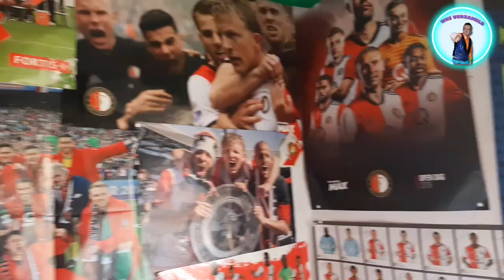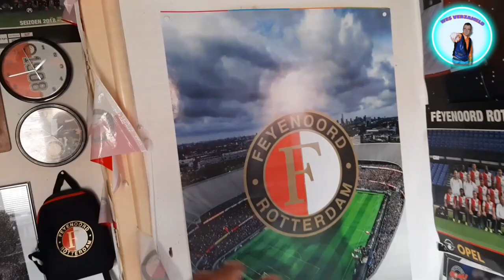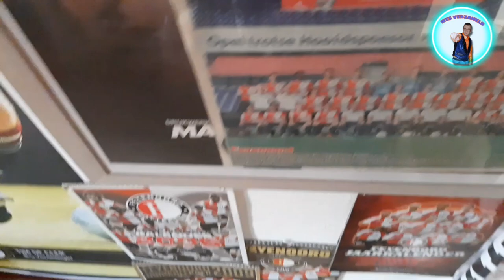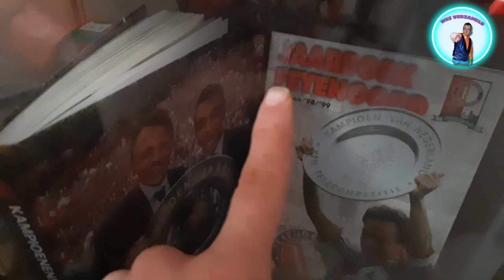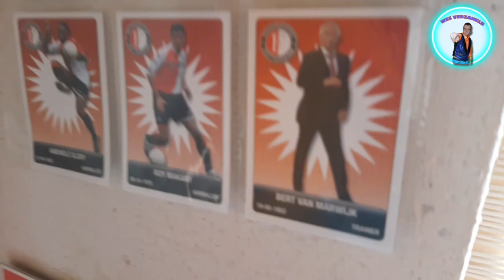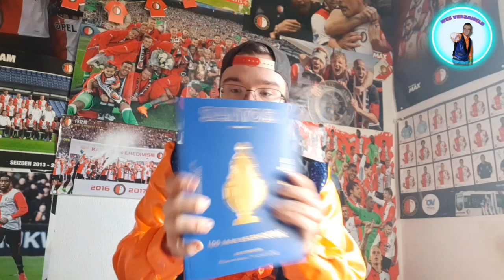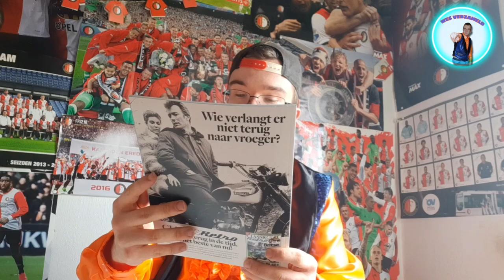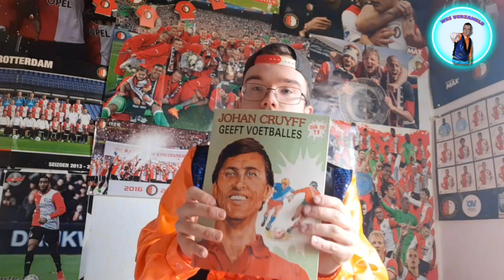DE FEYENOORD VERZAMELING! WES VERZAMELD AFLEVERING 4